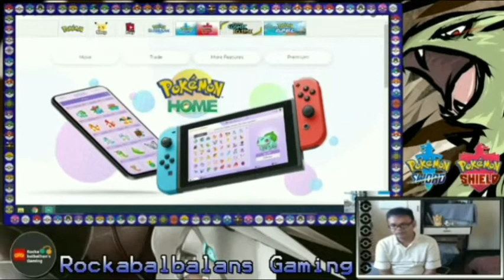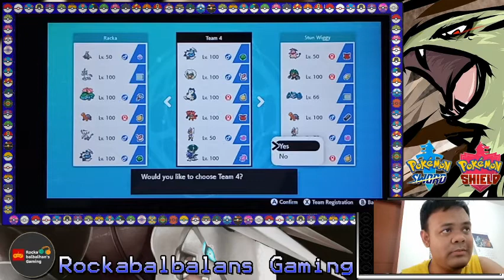Pokemon VGC Series 8 Battle: The Grim Reaper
Hey guys Racka is here another VGC battle featuring restricted Calyrex- Shadow Rider.